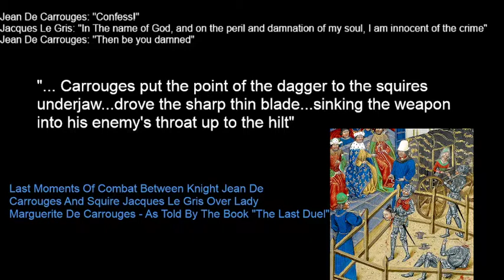Warzone! 11/10/21 Echos Of The Past: The Last Duel